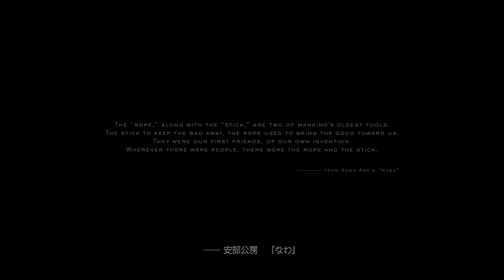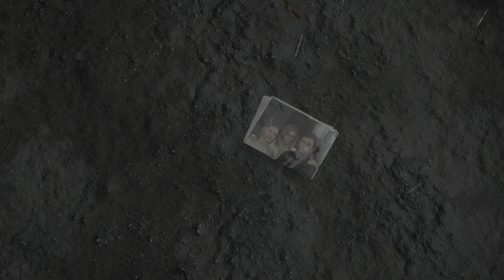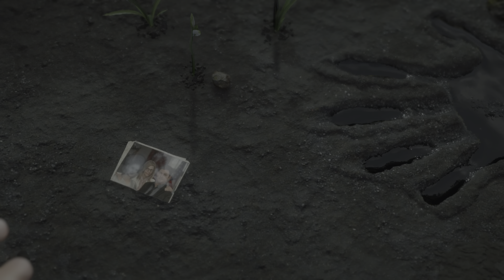PS5 4K(HDR) DEATH STRANDING DIRECTOR'S CUT デスストランディング ディレクターズカット オープニングpart1